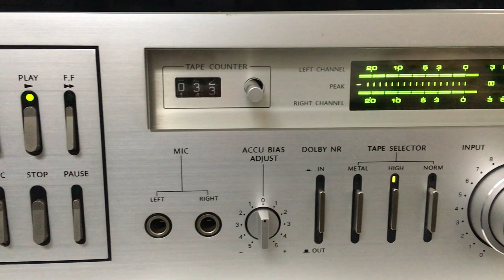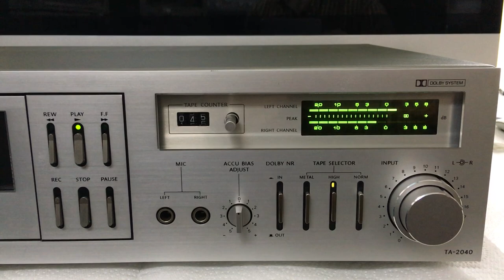ONKYO TA-2040 tape deck (1980) - short demonstration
Onkyo TA-2040 tape deck (from 1980) - in restaurated condition. A short demonstration of this rare model.

Onkyo TA-2040
Stereo Cassette Tape Deck (1980)

Onkyo TA-2040
Specifications
Type: 2-head, single compact cassette deck
Track System: 4-track, 2-channel stereo
Tape Speed: 4.8 cm/s
Heads: 1 x record/playback, 1 x erase
Motor: 1 x FG servo DC
Tape Type: type I, CrO2, Metal
Noise Reduction: B
Frequency Response: 20Hz to 19kHz  (Metal tape)
Signal to Noise Ratio: 65dB  (dolby B)
Wow and Flutter: 0.055%
Input: 50mV (line), 0.3mV (mic)
Output: 0.48V (line)
Semiconductors: 43 x transistors, 19 x diodes, 8 x IC, 5 x LED
Dimensions: 418 x 120 x 330mm
Weight: 6.4kg
Year: 1980

Onkyo TA-2040
Daten
Allgemein:

Hersteller: Onkyo
Modell: TA-2040
Typ: Kassetten Tape Deck
Baujahre: 1980
Hergestellt in: Japan
Farbe: Silber
Fernbedienung:
Leistungsaufnahme: 25 Watt
Abmessungen: 418 x 120 x 330 mm (BxHxT)
Gewicht: 6,4 Kg
Neupreis ca.: 370 US-$, 950 DM

Anschlüsse:

Anzahl der Eingänge:
Line 50 mV, 50 kohm
2 x Mic, min 0,3 mV
Anzahl der Ausgänge:
Line 0,48 V
Kopfhörer 8-200 Ohm

Technische Daten:

Tonköpfe: 2 (1x Combik., 1x Löschk.)
Motoren: 1 (FG Servo DC)
Bandgeschwindigkeit: 4,8 cm/ s
Gleichlaufschwankungen: 0,055 % WRMS
Bandarten: I, II, IV
Frequenzgang:
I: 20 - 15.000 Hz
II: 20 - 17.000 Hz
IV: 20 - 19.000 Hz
Klirrfaktor:
Signalrauschabstand:
Dolby off: 60 dB (IV)
Übersprechdämpfung:
Umspulzeit (C-60): 110 s
Auto-Reverse: nein
Titelsuchlauf:
Dolby NR: ja
HX-Pro:
MPX-Filter:
Fader:
Pitch-Kontrolle: nein
CD-Synchro-Aufnahme:

Besondere Ausstattungen:
Getrennte Mikrofon-Eigänge